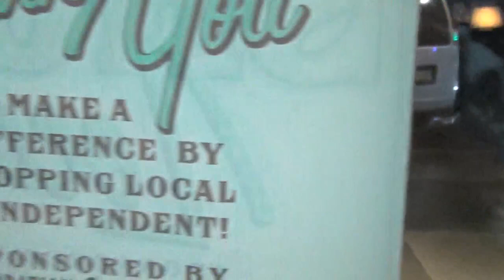SheilaMark Band Yard Of Ale, Stroudsburg, PA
A few songs with the SheilaMark Band performed on 05/12/2017 at the Yard Of Ale.  Mark Hamza, Hammond organ, Dean Rickard, Drums, Teddy Young, Guitar, and Sheila Stratton Hamza, Vocals.  Some of this music is in the public domain.